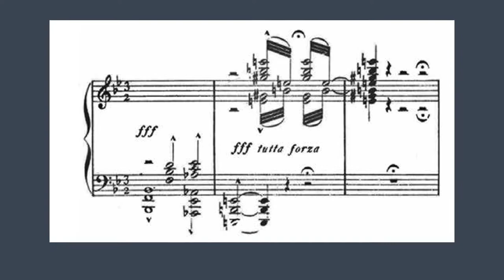SCARPIA'S MOTIF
From the opera Tosca by Puccini, this is Scarpia's motif.
Pianist Dani Dvorkin
Video by Gabriel Katz.